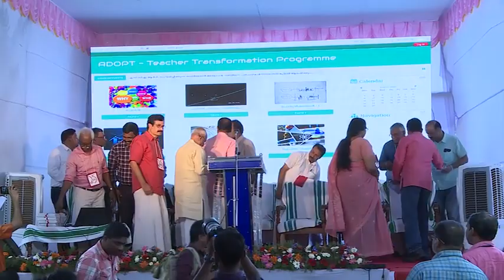എസ്.സി.ഇ.ആർ.ടിയുടെ രജത ജൂബിലി ആഘോഷങ്ങൾക്ക് തുടക്കമായി